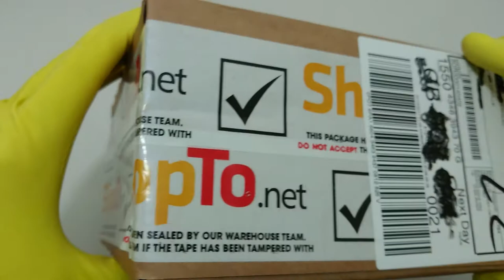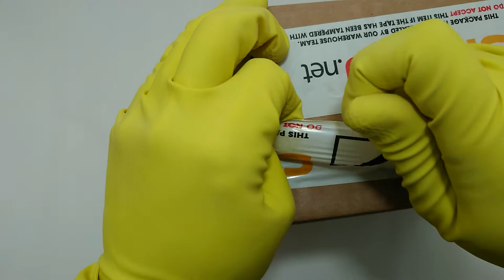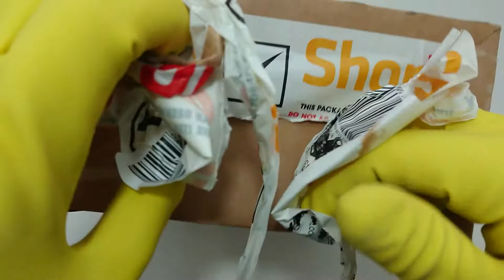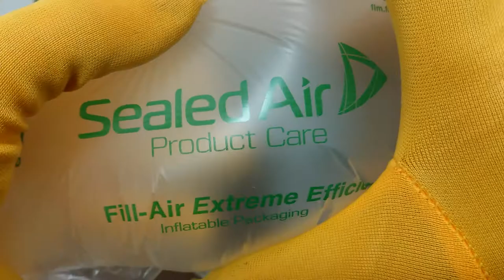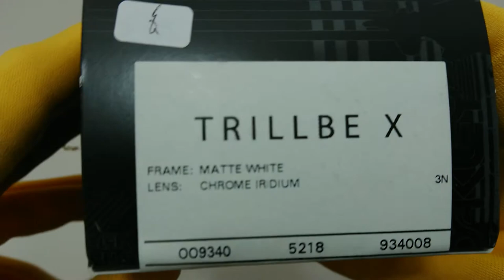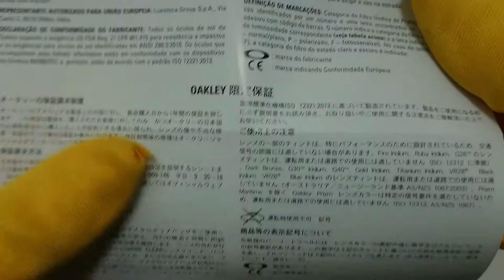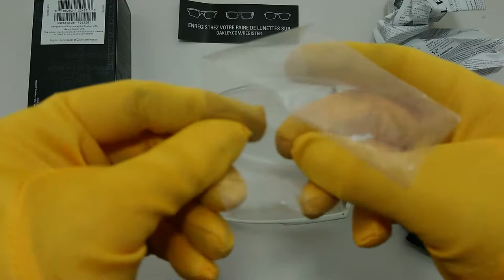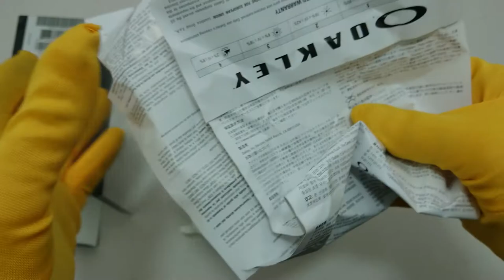ASMR show: Oakley Trillbe X White with Chrome Iridium 💓 mirror shades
With so much of my work picking up awards I have far more red carpet events to attend than I ever could have imagined - black and white dress events - well I want an accessory for my face so what better than a pair of sunglasses in a wayfarer style.

The Trillbe X are a great choice for those of us with small faces, shop for your small face